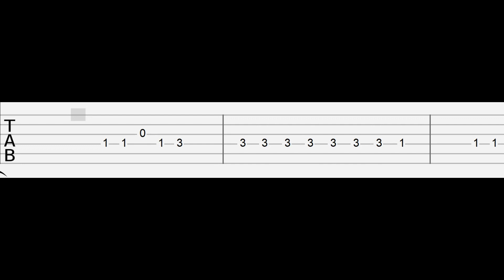I feel so sad - GARTEN OF BANBAN OPEN DOOR - GH'S ANIMATION (Easy Guitar Tabs Tutorial)